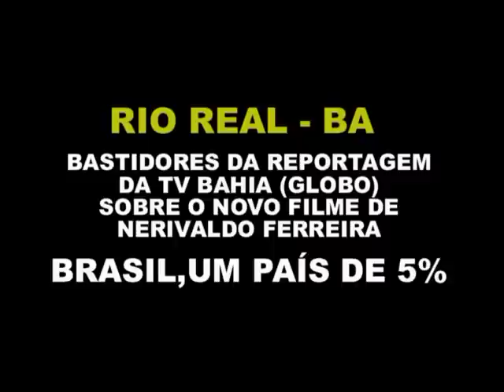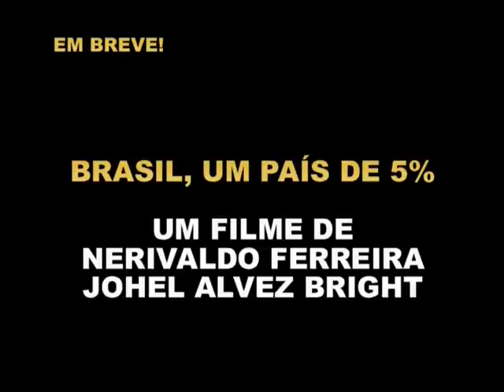NERIVALDO FERREIRA EM BASTIDORES DA TV BAHIA GLOBO.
MAKING OF DA REPORTAGEM